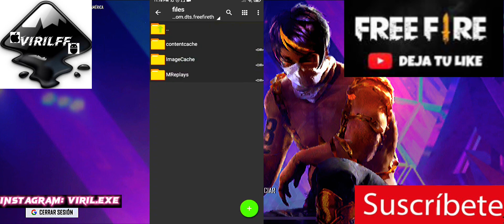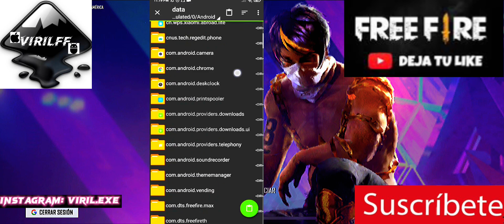NUEVO ARCHIVO📁 METADATA AIMBOT 100% LEGAL✅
🚨✅ADVERTENCIA🚨CADA QUIEN USE MIS REGEDITS BAJO SU RESPONSABILIDAD❎ SI TIENES UNA CUENTA VALIOSA USA LOS ARCHIVOS EN UNA CUENTA SECUNDARIA✅

CONTRASEÑA: 10k?

TAGS IGNORAR❎❎❎

macro sangat cepat regedit free fire 2021 terbaru no ban